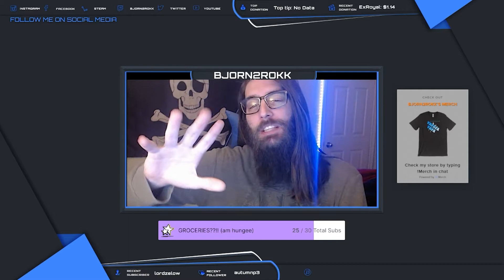Is MAD MAGGIE OP in Season 12 of apexlegends ?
This was my FIRST game of the season and my FIRST game as Maggie. She's good. But is she OP?